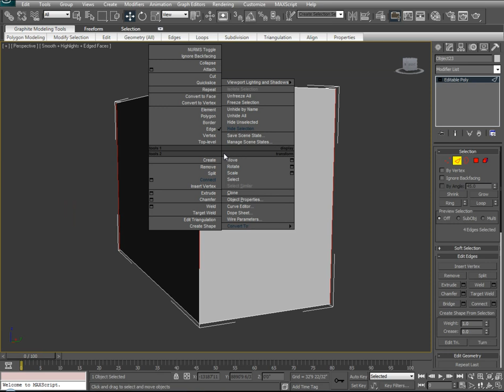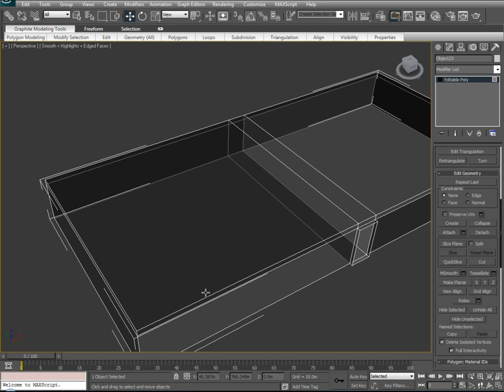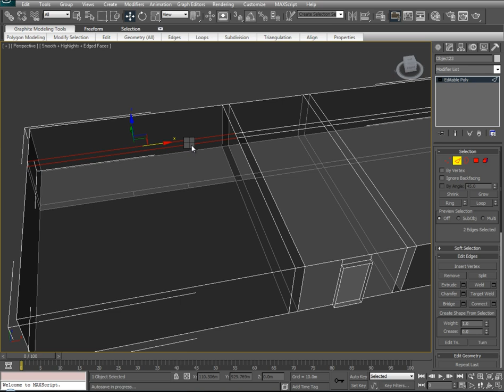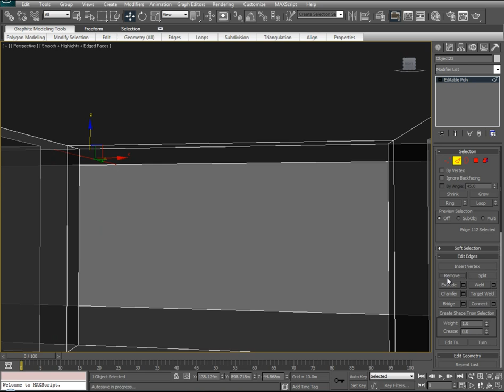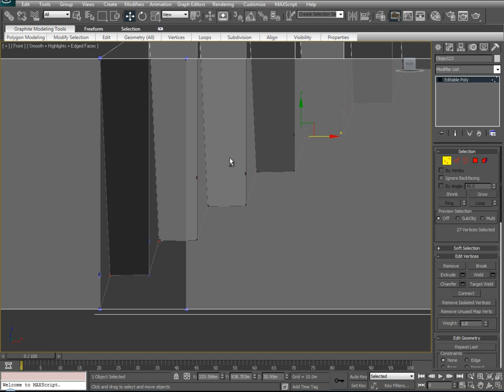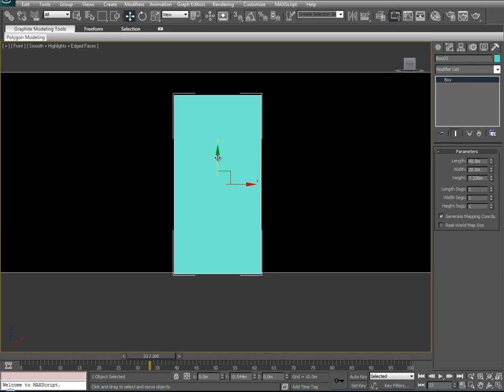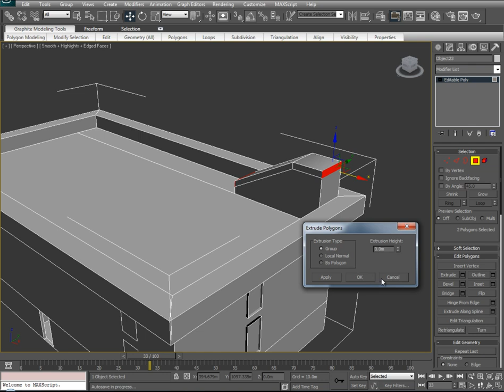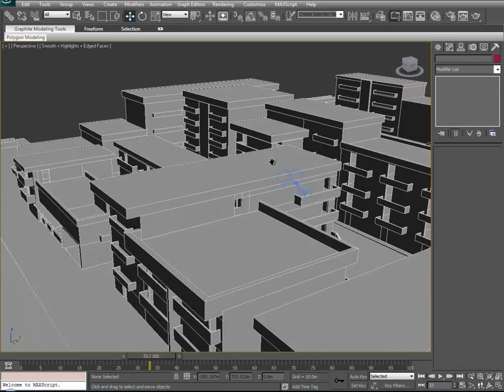How to model a 3d building and interior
- Here we will attempt to go step by step at modeling a complete 3d building with multilevel interior and roof access in 3d studio max. This building was designed for a game I'm working on in the unity3d game engine.

Shortcuts to save you time in 3D Studio Max:

Alt + Middle mouse button click / mouse move = Rotate perspective
Z = Auto pan and zoom a selection
Alt + X = Turn transparent mode on or off
F4 = Turn wire outline on or off.

(How to texture a 3d building and interior)